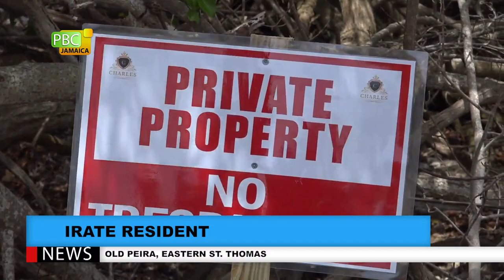Residents And MP At Odds Over Land Claims In Eastern St. Thomas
There has reports in the media recently of an area of disputed land in Eastern St Thomas called Old Piera.  Residents there are disputing the claims of ownership of the land by former Member of Parliament Pearnel Charles senior.  His daughter, MP Dr. Michelle Charles, found herself in the middle of confrontation with irate residents while the area was visited by opposition leader Mark Golding.  Melvin Pennant has that story.